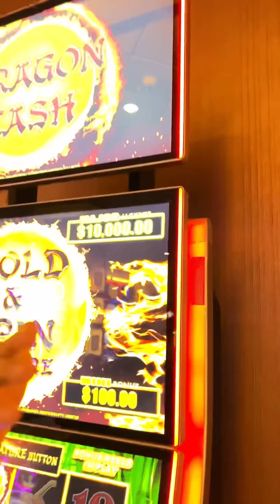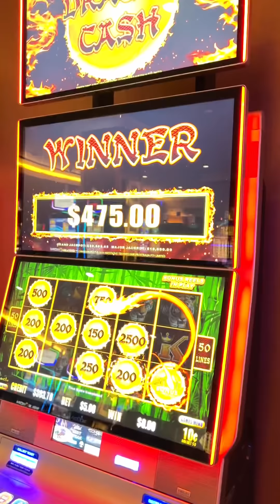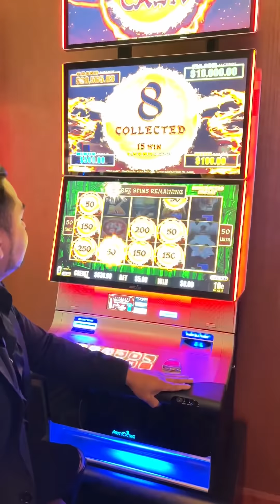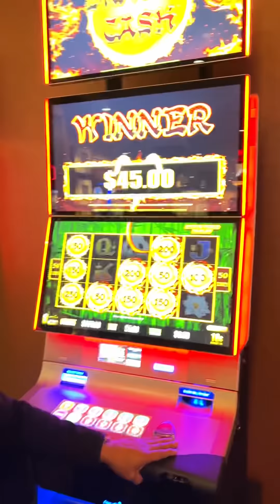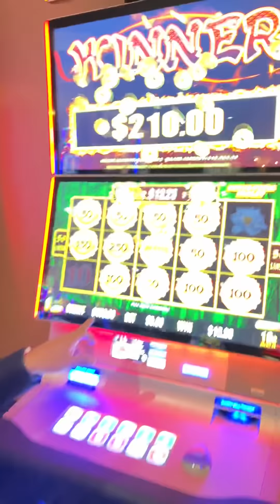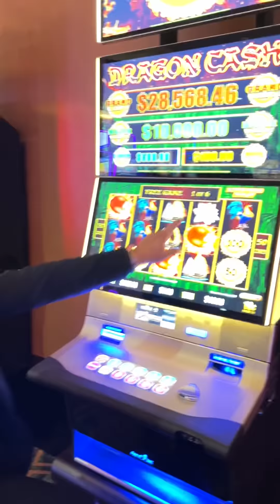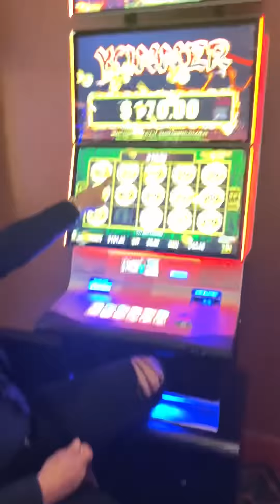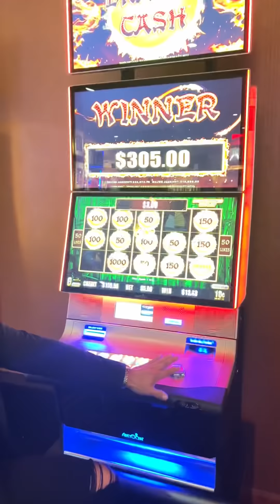Todo esto ganamos esta ves en el casino🎰😱💰💲esta es mi máquina favorita😱🎰 Jose Torres 2022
Todo esto ganamos esta ves en el casino🎰😱💰💲esta es mi máquina favorita😱🎰

Algun dia les Ganaré un premio de unos 20mil ho unos 50mil estoy seguro🙏🏻👌🏻

No vallan tanto al casino amigos, no es recomendable, aprovechen su tiempo en su trabajo ho cosas mejores🙏🏻